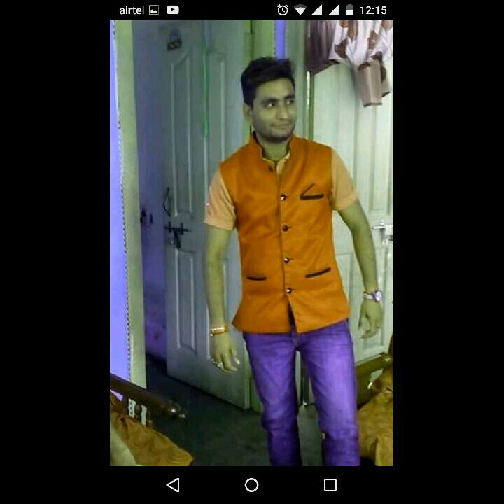VIRAT SINGH HIT SONG